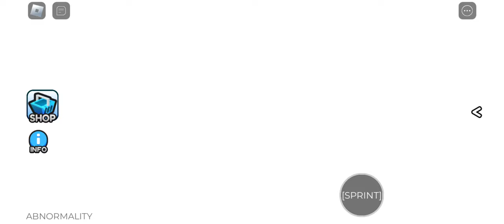Abnormality is a Horrifying roblox game..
Game: Abnormality